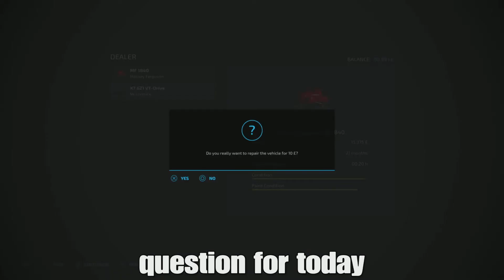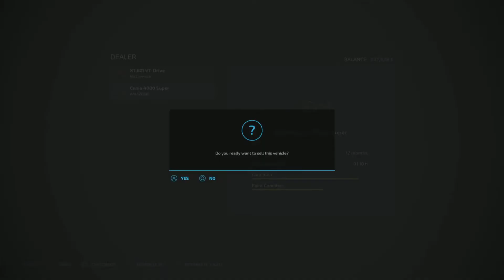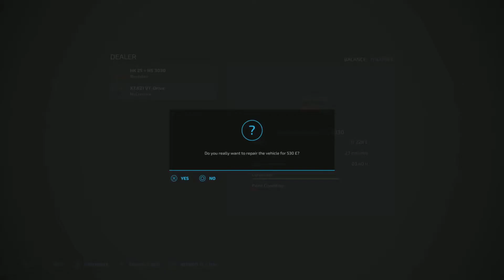Haut-Beyleron EP11 farming simulator 22 FARM DOING GREAT NEW BEES